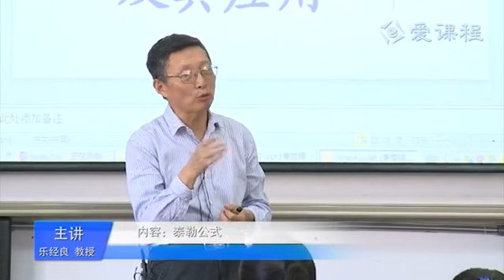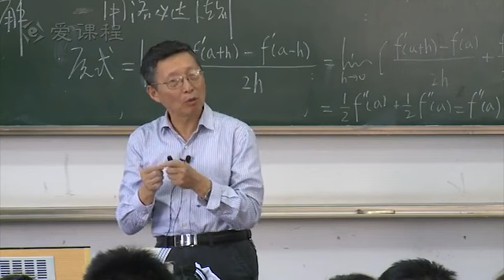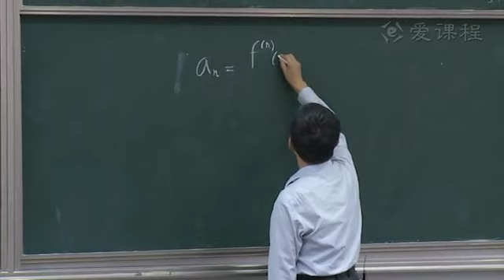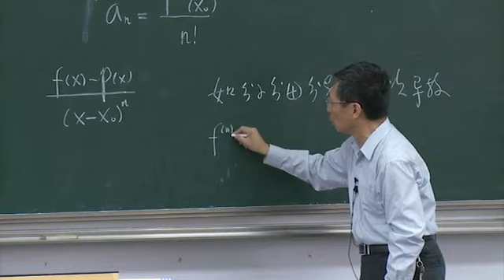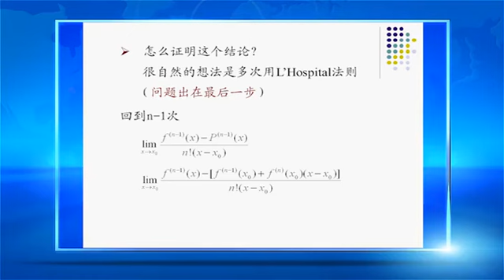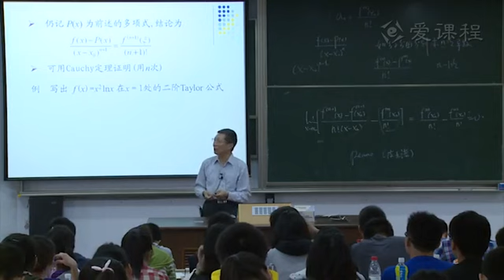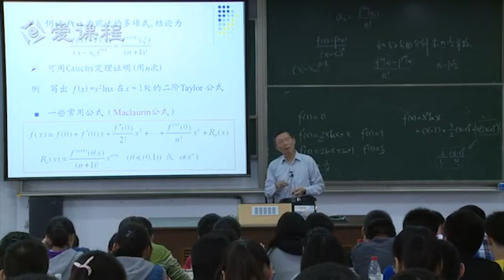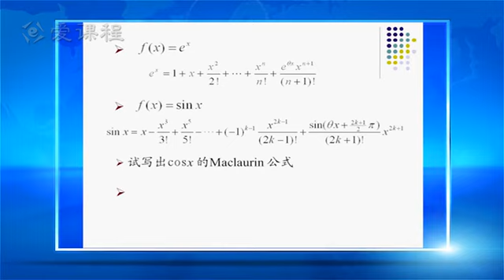P033 33 4 3泰勒公式及其应用1